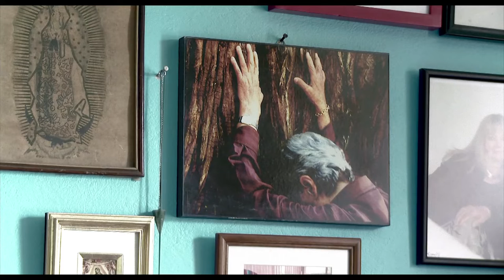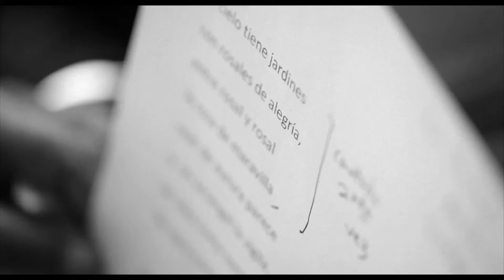Somos Diversidad: Historia de artistas LGBTIQ+ en pantalla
Conversamos sobre el documental El Ruiseñor y la Noche y la importancia de visibilizar la historia de artistas LGBTIQ+ en producciones audiovisuales con Rubén Rojo, director de esta cinta, Amanda Alfaro, profesora e investigadora UCR y Ana Rita Argüello del Colectivo ACCEDER.

y en aplicaciones para IOS y Android
📺 También podés ver este documental por nuestra pantalla el lunes 27 de junio a las 9pm.